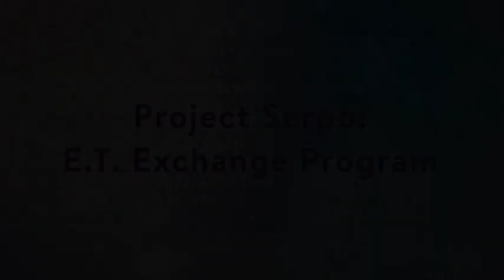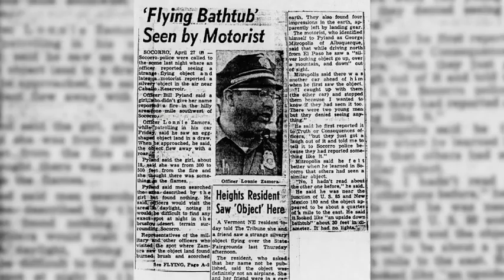Cosmic Disclosure - Project Serpo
If you are the copyrights owner of this show ans don’t want it being published here, please message me and I’ll remove it immediately.

 - - - -  My thoughts About the guest.

As a Project Serpo’s enthusiast, and having read the Commander’s report on the Internet already, I was waiting a lot from the guest. I’m not disapointed, 90 percent of what he said was already in the book, less detailed of course, but it was pretty much the same story.
The only difference is that Doty read the report when he was at his friend’s house, bringing him extra credibility, but, it may have been a fabricated story. He seems to be honest however.

- - - -  About Project Serpo.

Interesting facts. So many questions unanswered. What else could the Ebens learn us about our History ? What’s our future ?
Do they master immortality ? And many many else.
The story of this incredible journey seems unreal.
But the most important question ever :
Do you think it really happen ?